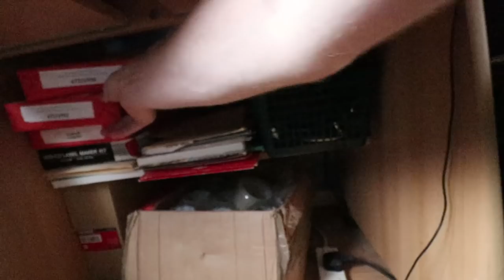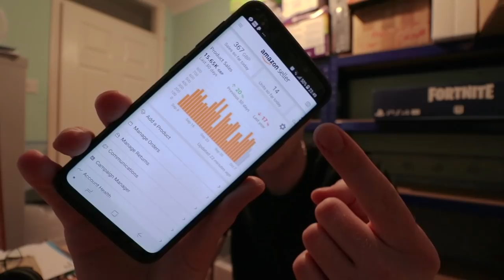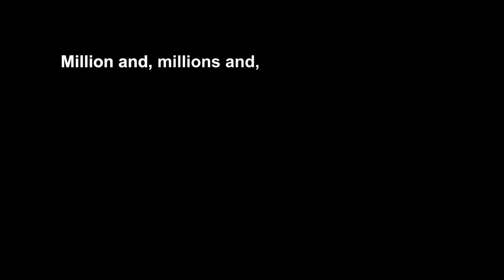How To Prepare For Q4 - Retail Arbitrage and Reselling On eBay and Amazon - eCommerce Vlog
Q4 is the biggest 3 (or 4 months) of the year, in this video I show you how I prepare for Q4 based on 4 key areas:
1. Space
2. Supplies
3. Technology
4. Equipment

My Laptop - The Microsoft Surface Pro 4 (I5)

My Favorite Business Book "the 4 Hour Work Week" by Tim Ferris:
My Second Favorite Business Book " Rich Dad, Poor Dad" by Robert Kiyosaki:

FBA Equipment:
Make Your Products Buyable
Unibos Folding Hair Dryer
Goo Gone Sicker Residue Remover
Scottie Peeler
Micro Fibre Cloths
Round Translucent Gloss Seals

Prepare Your Products
100 Mixed Size Poly Mailers
Suffocation Warning Stickers
100m Roll of Bubble Wrap

Ship Your Products
25mm Tape Dispenser
25mm Clear Tape
Bar Code Scanner
27 Up Labels
4 Per Page Labels
2 Per Page Labels
Samsung One-Touch Eco Laser Printer
Small 76x50x50cm FBA Boxes
Small 61x46x46cm FBA Boxes
Tape Gun
48mm Clear Packing Tape
Brown Packing Paper
Tape Measure
Shipping Scales

Get Organised, Get Equipped
76cm Wide Racking x3
Cheapest Samsung S9 (at time)
Samsung S9 Rugged Case
Car Phone Holder
Microsoft Surface Pro 4

Video Equipment Links:
Canon 80D with 15-55mm STM Lens: